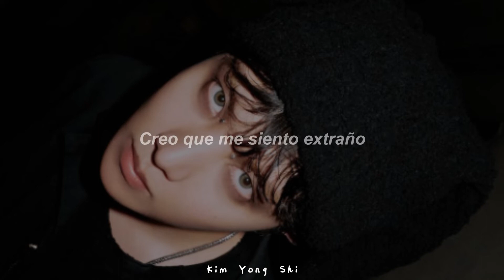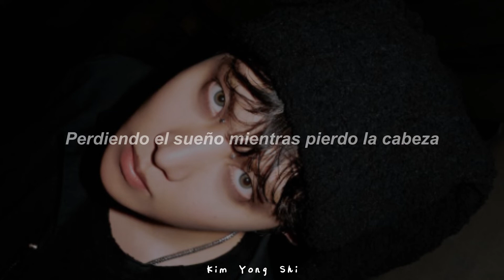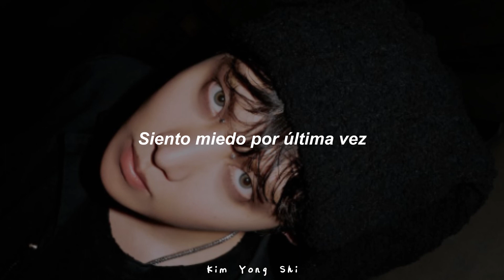Venom x My Ordinary Life//Sub español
Hola!
Soy Kim Yong Shi, esta es mi segunda y nueva cuenta, espero que disfruten mi contenido en este canal.

Mis Redes

Etiquetas;